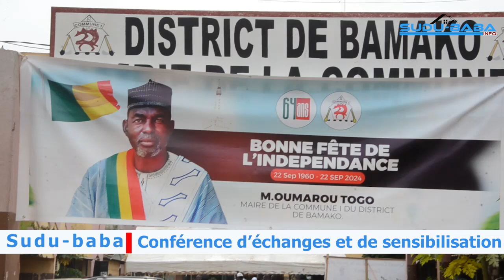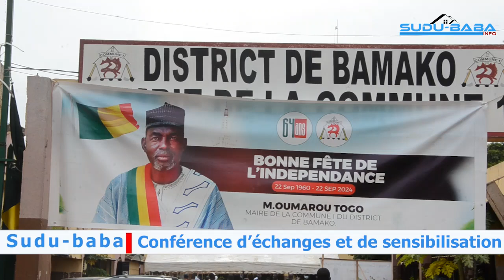conférence d'échanges, sensibilisaation de jeunes sur les intructions civique construction citoyenne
Conseil National de la Jeunesse de la commune I a organisé une conférence d'échanges, et de sensibilisaation de jeunes sur les intructions civique et la construction citoyenne,
Placé sous thème: Rôle et place de la jeunesse dans la Promotion de l’Instruction Civique et de la Construction Citoyenne au Mali.
celà intervient ce Jeudi 16 à la Mairie de Korofina.